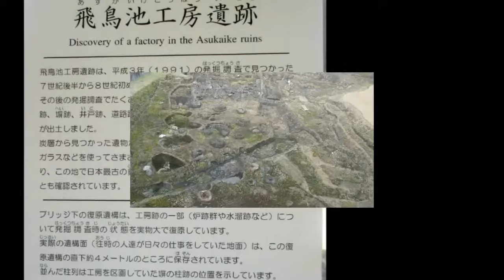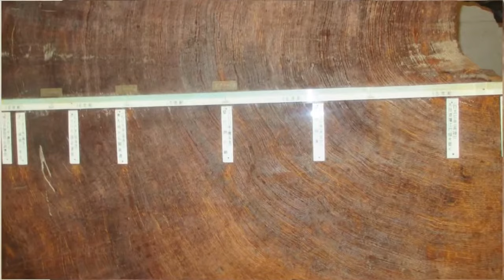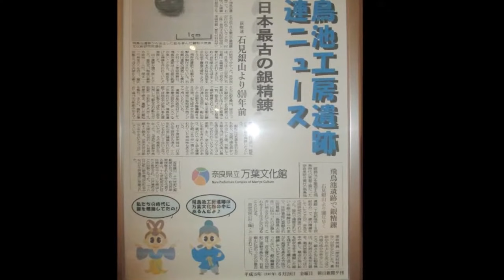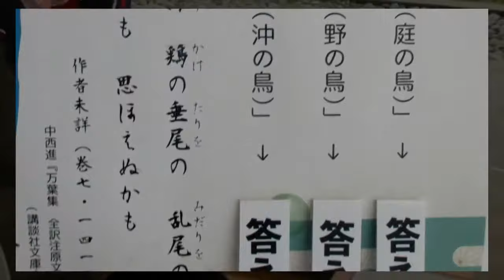奈良県立：万葉文化館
万葉文化館：飛鳥池工房遺跡